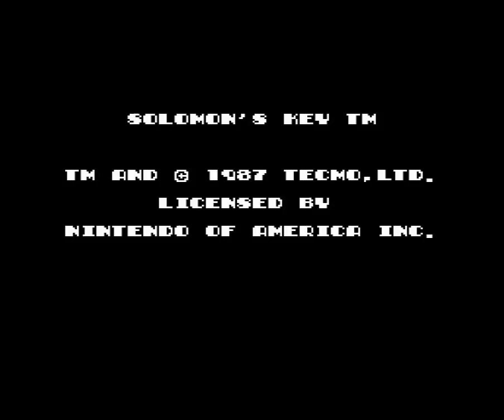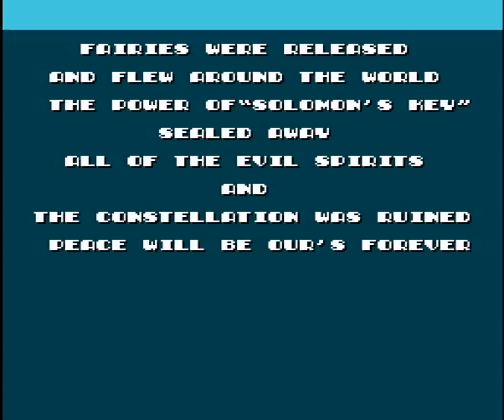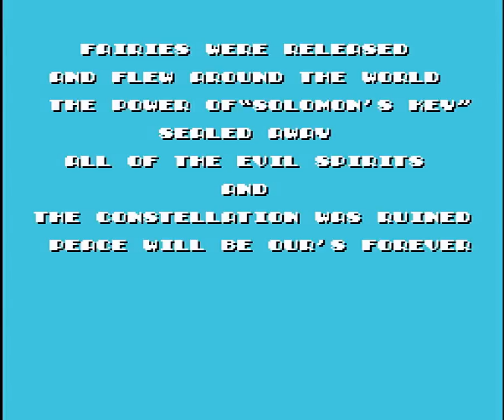[NES] Solomon's Key (U) Full walkthrough with best ending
Я не показал прям все-все-все скрытые вещи, но самые важные, значимые и дорогие. Однако на на 42-м уровне есть Mighty Coin сразу над тем местом, где ты рождаешься, но взять её можно только с помощью специального трюка, который к таму же ещё сильно облегчает прохождение уровня, поэтому и не показал. И на 48 тоже есть Mighty Coin, но у меня просто не получилось попасть в место со звездочкой, чтобы взять её.
P.S. Пожалуй единственная игра, где можно невозбранно поджарить принцессу)